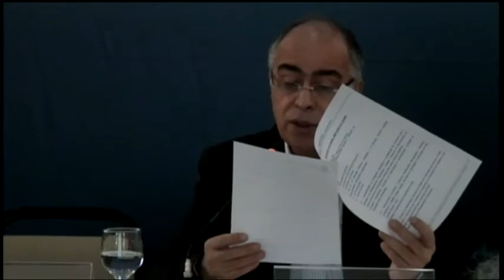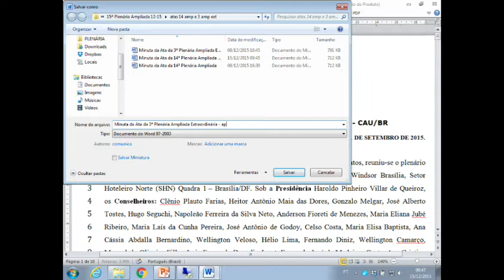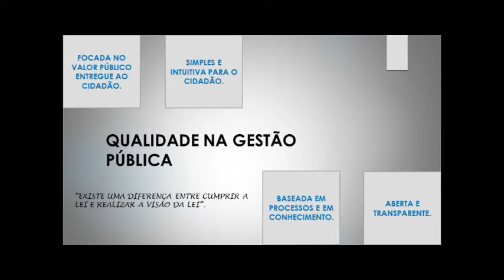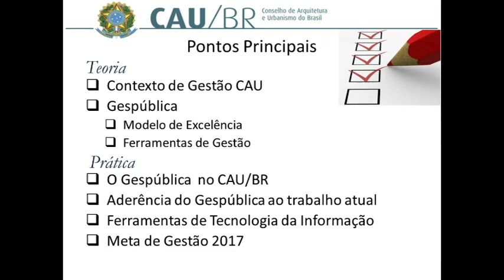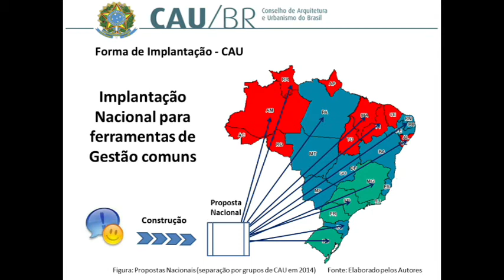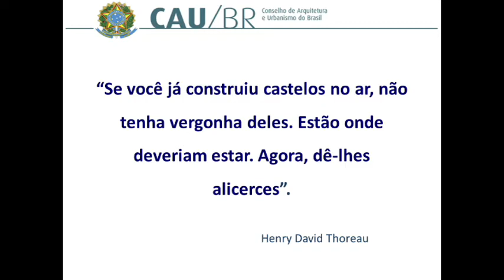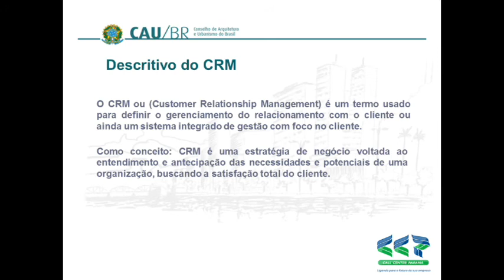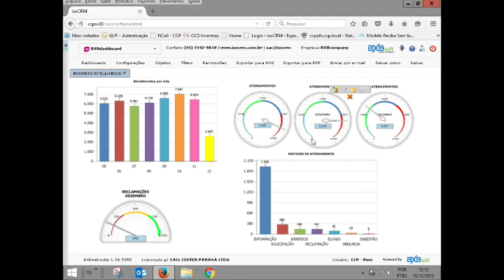15ª Plenária Ampliada CAU/BR - Parte 1